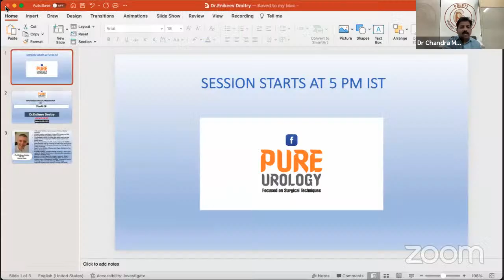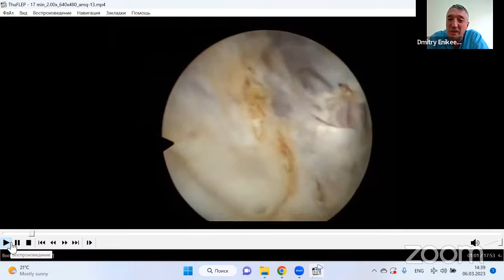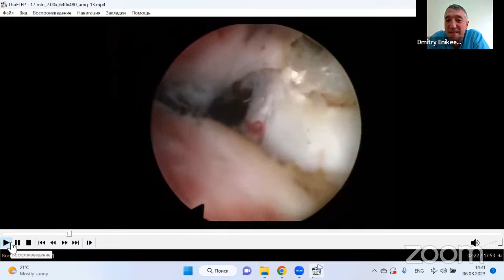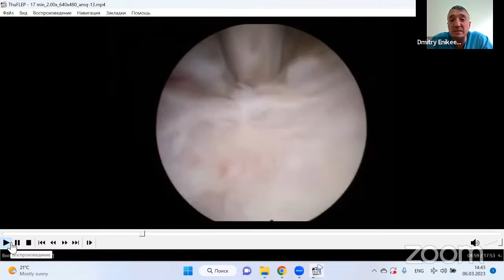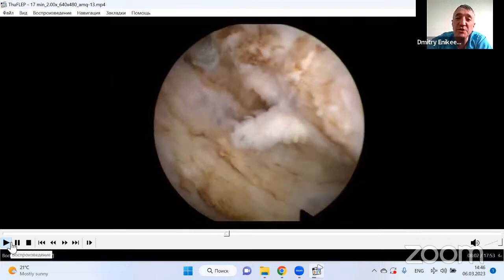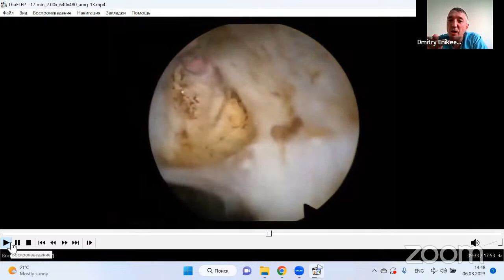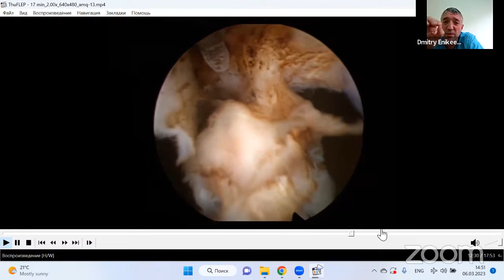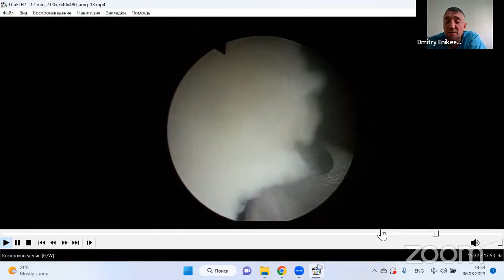ThuFLEP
Dr.Enikeev Dmitry